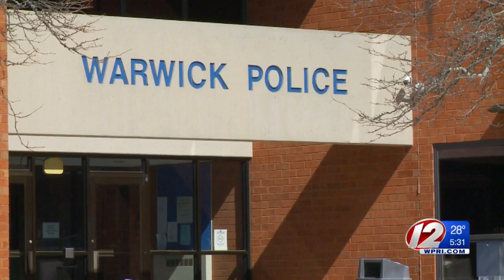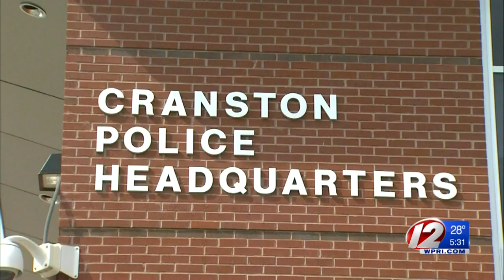Warwick murder suspect deemed competent to stand trial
Michael Soares is due back in court for a bail hearing on April 2nd.